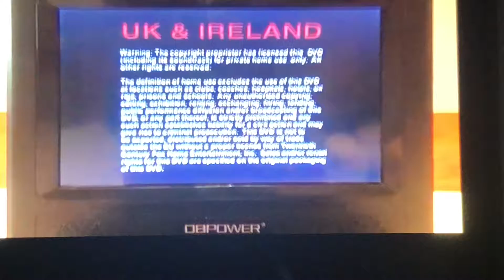20th Century Fox Theme Part 1